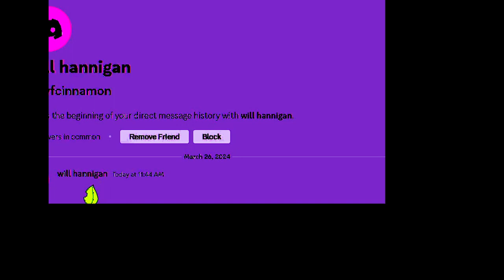Jerk Off Instructions 4 - Exotic Birds of England | Chrome Boys Podcast 121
Will Hannigan joins the boys for some on the ground reporting on kategate, the sorry state of england and up to the minute GAMING news.

Welcome to the Chrome Boys Podcast, where mirth and merriment collide in a whirlwind of transgressive comedy and controversial conversations! Join two self-proclaimed midwits as they navigate the tumultuous waters of modern life with a healthy dose of irreverence and wit. Dive into topics ranging from the absurdities of daily existence to the depths of existential malaise and despair, all while laughing your way through the chaos. Expect unfiltered commentary on everything from pop culture to politics, delivered with a side of unabashed irreverence. Whether you're in need of a laugh or just want to commiserate about being mad at your mom, the Chrome Boys have got you covered. Tune in and let your brain take a vacation from thinking for an hour – it's the podcast your algorithm never knew it needed!